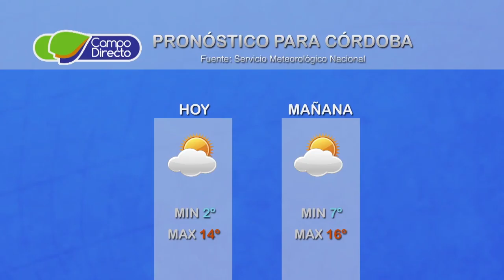Micro Agropecuario Campo Directo 399 fecha 5 de julio de 2018